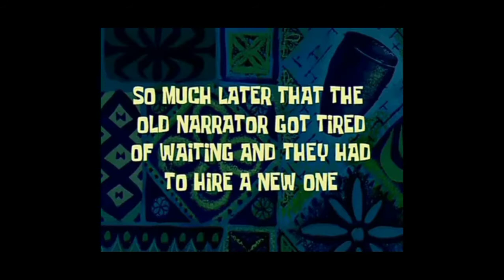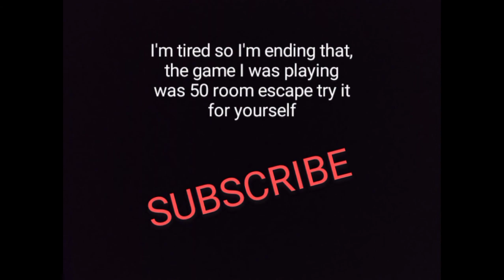50 room escape: part 1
my hands cramped so hard after I got done it editing, there were so many ads